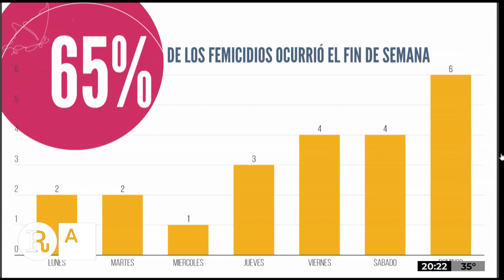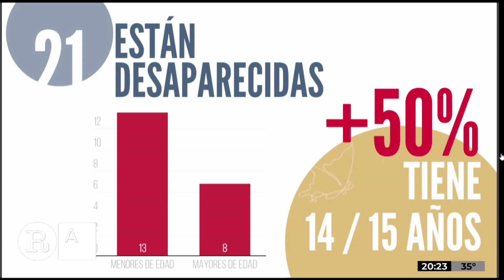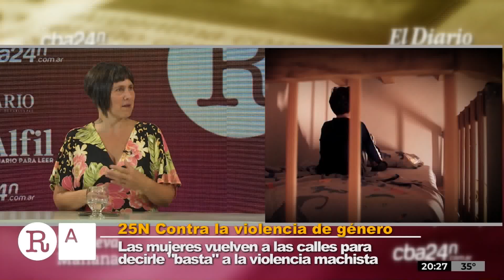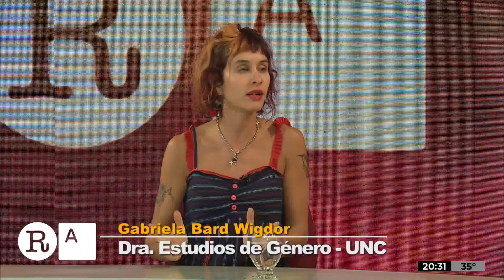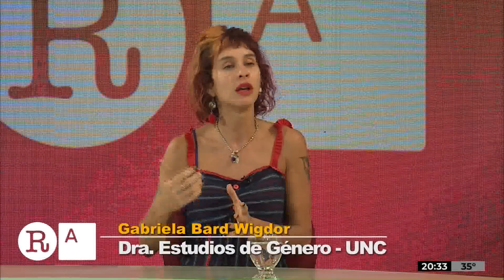REDACCIÓN ABIERTA - Especial 25N Eliminación de la Violencia contra la Mujer (Parte II)